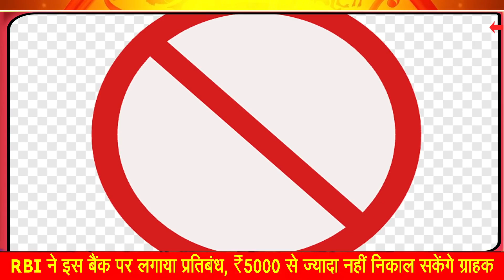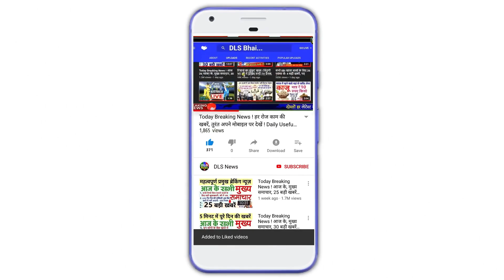RBI ने इस बैंक पर लगाया प्रतिबंध, ₹5000 से ज्यादा नहीं निकाल सकेंगे ग्राहक, 6 महीने तक लागू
RBI ने इस बैंक पर लगाया प्रतिबंध, ₹5000 से ज्यादा नहीं निकाल सकेंगे ग्राहक

RBI ने 5 बैंकों पर लगाई रोक, नहीं निकाल पाएंगे पैसा; कही लिस्‍ट में आपका बैंक तो नहीं! - Republic Bharat

इन 5 बैंकों में जमा अपना पैसा नहीं निकाल पाएंगे ग्राहक, आरबीआई ने लगाई रोक, आपका बैंक तो नहीं इनमें शामिल

RBI ने Amazon Pay पर लगाया 3 करोड़ का जुर्माना, इन नियमों का किया उल्लंघन

अमेजन पे पर RBI ने लगाई 3.06 करोड़ की पेनल्टी: केवाईसी नियमों का पालन नहीं करने पर कार्रवाई